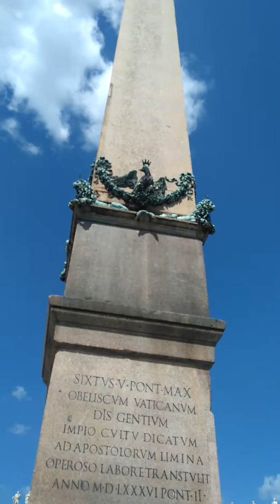Visiting Italy - Rome. Day 1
Me, my cousin and nanas go visit Italy.
Very warm :)